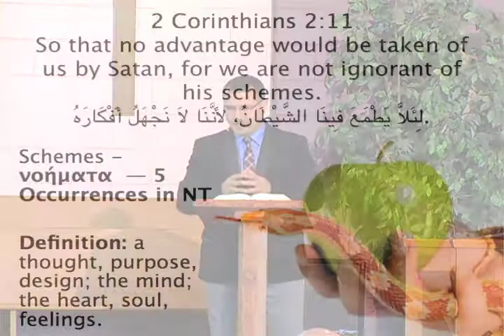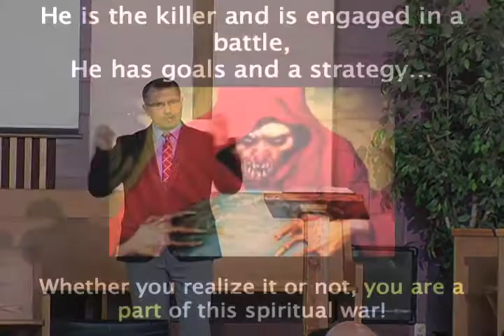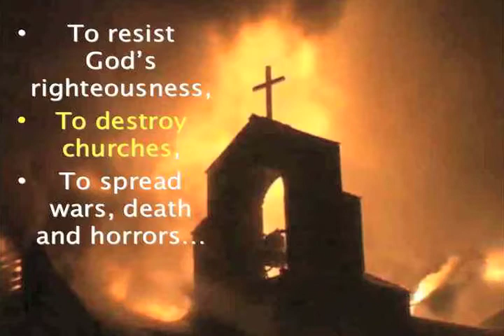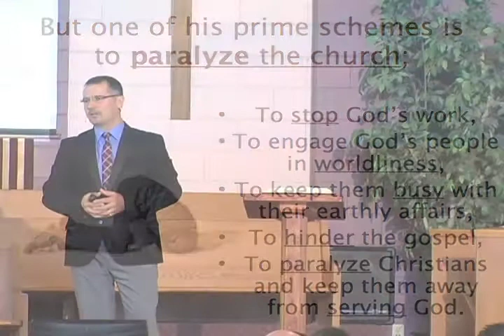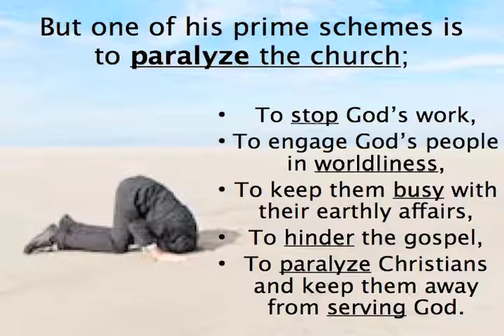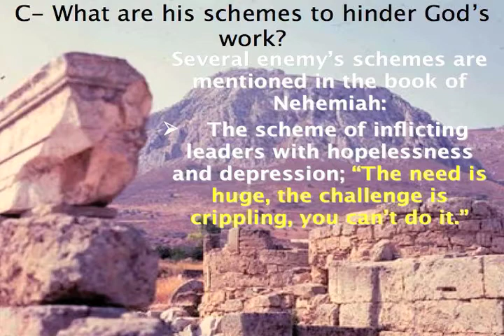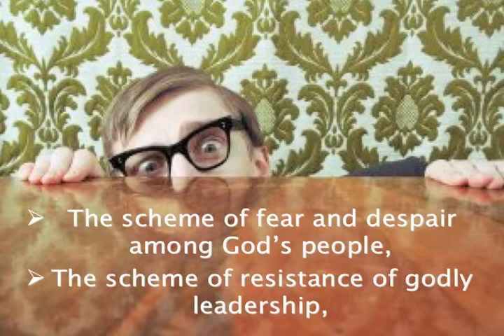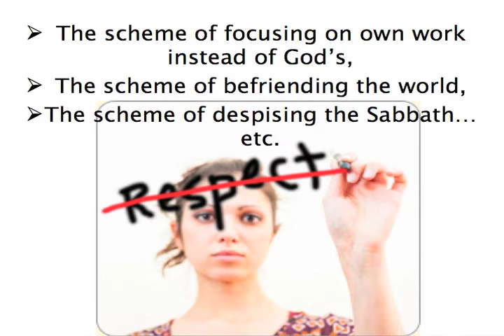Satan's schemes to hinder God's work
Speaker: Pastor Nicolas Yasmine